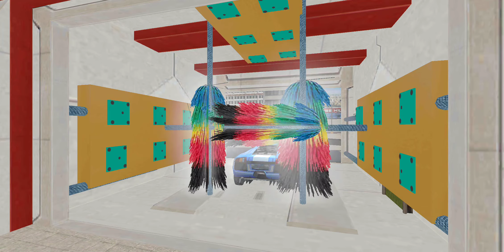Extreme car racing PART #407 stunt challenge on ramp tracks of beaming beamng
Welcome to gamer 3d Boss. Watch your favorite games in my channel gamer 3d boss.
 Get into the car in this hi speed formula, fasten your seat belt while holding the steering wheel and enjoy extreme speed stunts on real impossible tracks in this crazy city challenge race. In this impossible race car racetrack, you have an amazing mid-air accelerates a creepy stunt car driving simulator, modern cars are waiting to be run in for a talented racer. Prepare yourself to meet all the basic requirements of GT racing games to lead your way forward in the world of GT car racing games. The groundbreaking Mega Ramp Car Stunts brings a new kind of atmosphere in which you must make a grand show with your in-house driving skills in the Mega Ramp Car Stunts Racing - City GT Car Racing. Prove yourself the number one Contester stunt car game by enjoying a special drive on tricky stunts tracks of complex car stunt games. You have a great opportunity to have an accurate picture of the real nature of stunt cars, which provide you with the natural reeds from the car stunt racing games. Leave all the traditional stunt player car game far behind in using the special stunt skills of stuntmen engine racing games, proving your abilities on crazy tracks an impossible car driver game. Be active and agile by showing off your Baubles from the best stunt games of the game to avoid all the obstacles and barriers of stuntmen car freestyle games. Game Features: 🏎️ Learn crazy car driving skills 🏎️ impracticable sci-fi tracks, vertical mega ramps 🏎️ Keep full attention on driving and driving 🏎️ multiple cameras 🏎️ Unique HD stunt tracks  .Feel the thrill of driving robot cars by playing robot Bike shooting games with real robot car transformations into mech warrior robots, robots air jet attack & grand car robot transforming games. Become the last survivor and ruler of the modern city of this Air Jet robot Offline games. To manage the angry Police Bike attack is the real challenge in the Air jet robot car transformation game. Air jet robot game have features of real robot shooting online games, super car robot transforming games in one animal robot survival shooter games.

What our game has:
- Real time robots transform fight & battle mechs
- Robot combos, flying jet car and special machine guns
- Limited Time Events & Robot car shot animation
- Amazing graphics and animations
- Air Jet Robot Car shooting skills.
- City Opponent Robot to Fight!
- Realistic city environment.
- Smooth & easy gameplay.
- Challenging &Thrilling levels
- Upgrade Your Robot with Special Guns
- Incredible Robot Auto Car Transforming.
O Game Channel: Android iOS gaming channel, about IOS and Android Games, Gameplay Video, Car Game, , Motor Game, Truck Game Walkthrough and much more Here
The racing driver's favorite street racing game takes the hot driving experience to a whole new level! Race with racers from various countries in the world.
The most realistic car, asphalt drift, speed racing, nitrogen trigger, bring the most Shocking driving experience, become the god of racing. Race in multiple real-life races, improve your driving skills, and compete with your friends.
like gaming, especially co-op with my bro, a LOT, and streaming game playthroughs, how-tos, easter eggs... you name it. Currently mostly on PS4Pro, hopefully sooner than later PS5 and occasionally on PC.

Beaming Drive Satisfying Car Crashes Compilation. Beaming Drive Car Shredding Experiment.

Travel on challenging tracks with top speed formula car parking stunts games. These ultimate formula car games 2020 multi stunts drive is adventurous creation for car stunt games lovers. Download this extreme get car racing stunts 2020 & practice the liveliest mega ramp formula racing games 2020. Different formula race vehicles selections of this formula car stunt games will amuse you in the sea water climate.
Take test drive of ramp car impossible ramp simulator over sea view and enjoy car driving in sky ramps with your selected formula car challenge. Your task is to drive the auto vehicles on zigzag of crazy car stunts game and complete checkpoints with impossible formula car stunt drive. An addictive formula racing game for all users where you must perform jumps and driving action with speed formula cars in impossible formula car tracks game.
Drive in sky with get racing formula car stunts games 2020 where you must use mega ramp formula stunt car adventure within air. Make yourself trained for formula get racing car stunts ramp formula challenge simulated adventure. Go and start impossible ramp car stunts and pass out all tricky challenge of the formula games 2020 with extreme city stunt car racing game.